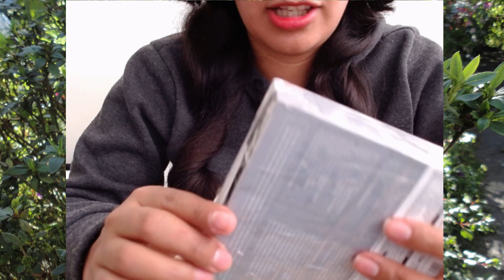Echeveria Monocerotis variegada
Echeveria Monocerotis variegada: Es hermosa, otra estrella en mi jardín, preciosa variegación en todas sus hojas, una planta que no me dio problemas crece muy lento, pero es divina.